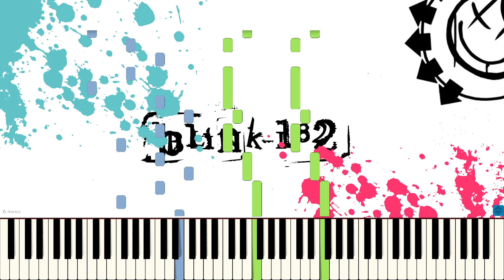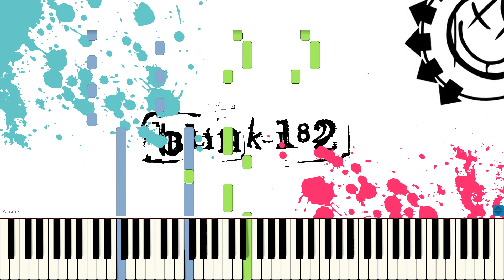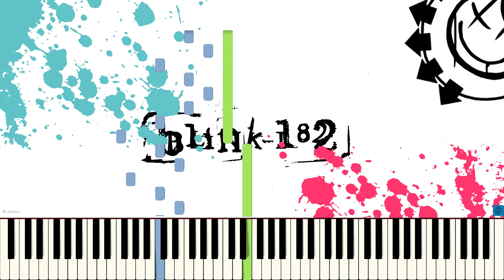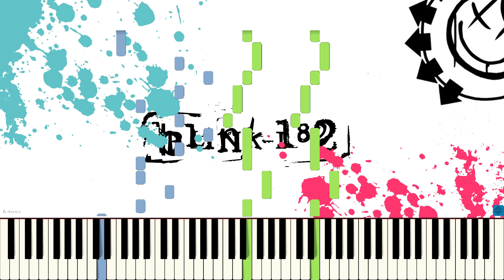blink-182 - Adam's Song piano tutorial